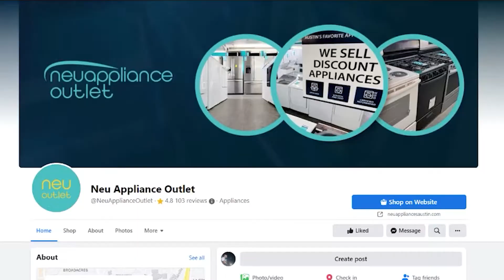Neu Appliance - Outlet *** Serving Our Community Since 2015 - 2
Find out why our customers are raving over our little appliance store! Watch this video to find out why we are Austin, TX's #1 Discount Appliance Outlet

- Scratch and Dent Appliances
- Open Box Appliances
- Certified Refurbished Appliances
- Used Appliances

Located in Central Austin, Tx Neu Appliances has been serving our local community since 2015.
We offer discounted appliances through our Appliance Outlet. Appliance Delivery and Installation along with Appliance Repair Services.

Buying appliances can be stressful, If you are searching for "Scratch and Dent Appliances, Austin", You really need to check us out! Our website has our LIVE appliance inventory.

Our website has many features to make buying an appliance a breeze:
- Live Up-To Date Inventory
That's Right! If you see an appliance on our website it is IN STOCK!

- High Definition Product pictures
Actual product pictures of the item you will receive are included on every item. 360 degree photos are included so you can see exactly what your purchasing

- Detailed Product Specification
Each appliance has all the details of the product you will need to make sure this appliance will fit your needs. Measurements, capacities, functions and features are easily found on each product page

Our Appliance Delivery and Installation teams are experts at getting your appliances installed and running in no time. Our FAST delivery scheduling will keep you in the loop and provides our customers with remarkably quick delivery times.

Neu Shield - Appliance Warranty
Our appliances come with our Neu Shield appliance warranty. Our dedicated support staff are here to provide our customers with the best customer service possible.

We regularly stock these discounted / on-sale appliances:
Refrigerators, Washing Machines, Dryers, Ranges / Stoves, Dishwashers, Microwaves, Laundry Centers, Frontloaders, Toploaders, Cooktops, Wall Ovens and Washer Dryer Sets. If you are in the market for any  appliance you should check our inventory on our website FIRST! The pictures you see on our appliance website are pictures of the actual appliance you will buy NOT STOCK PHOTOS!

We carry all of the core Brands that make the appliance world turn!
Whirlpool, Maytag, Samsung, LG, Frigidaire, GE, Roper, Amana, Kenmore and many more!

Compare Neu Appliances! You will love what you find!